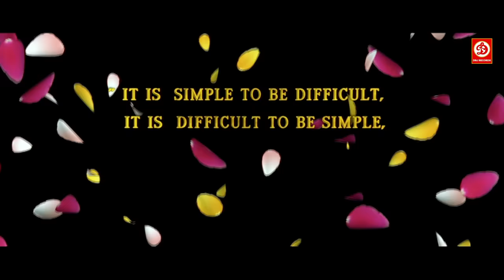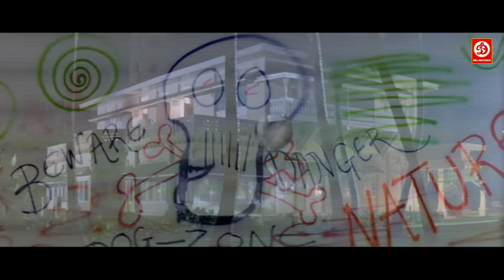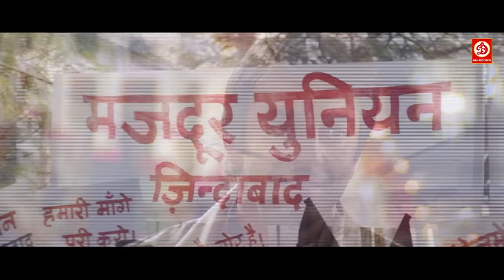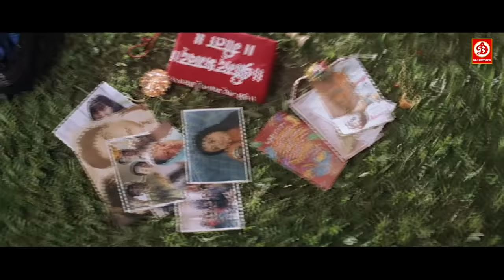Khoobsurat (खूबसूरत) Hindi Movie - Sanjay Dutt - Urmila Matondkar - Om Puri - Romantic Hindi Movie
Sanjay Dutt purposely triggers Urmila Matondkar by entering her room, burning her books, and carrying her to make her walk on the wall fearless with confidence. He boosts her self-confidence and advises her to love life. Om Puri is happy with the way things are going.

Film – Khoobsurat
Actor – Sanjay Dutt, Urmila Matondkar, Om Puri & Farida Jalal
Produced by – Rahul Sughand
Directed by - Sanjay Chhel